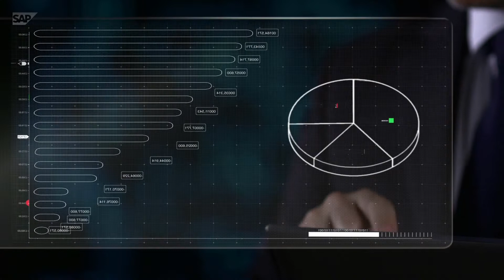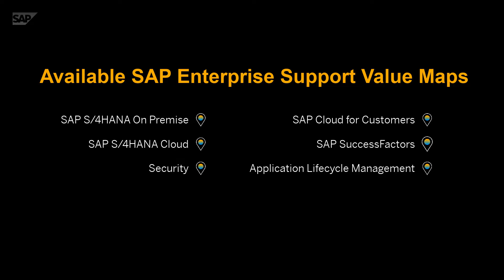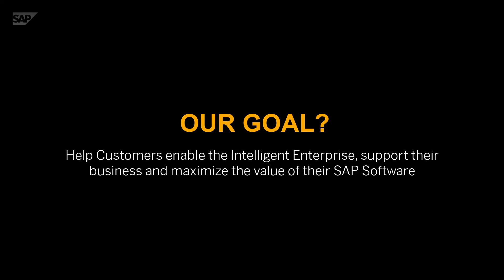Next-Generation SAP Enterprise Support Value Maps Program Overview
Check out the benefits of the next generation SAP Enterprise Support Value Maps, an empowerment and support program, which provides direct access to SAP experts, interactive social collaboration forums, acceleration of learning and prescriptive guidance, designed to help you in adopting intelligent technologies, manage hybrid landscapes and deliver new business models.